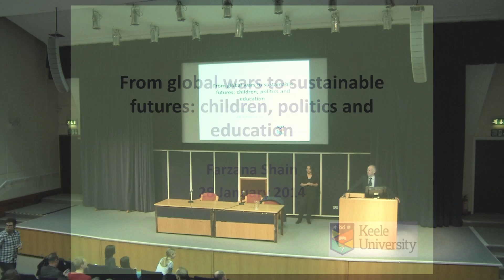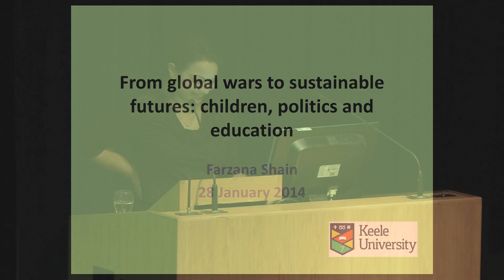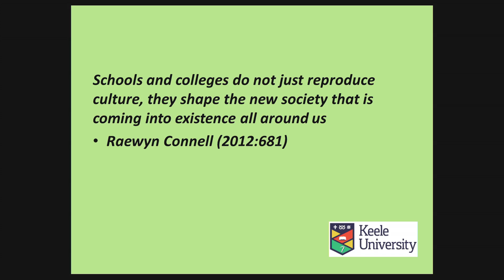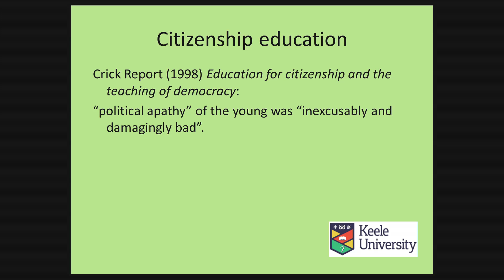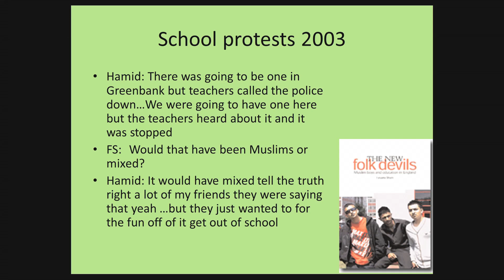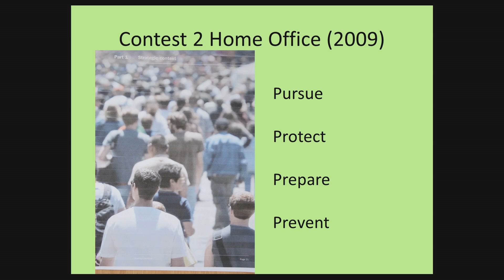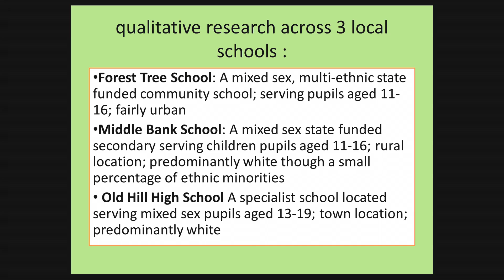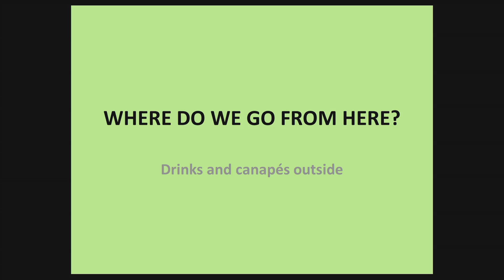From global wars to sustainable futures: children, politics and education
Presented by Professor Farzana Shain.

From global wars to sustainable futures: children, politics and education. Keele University 2014.